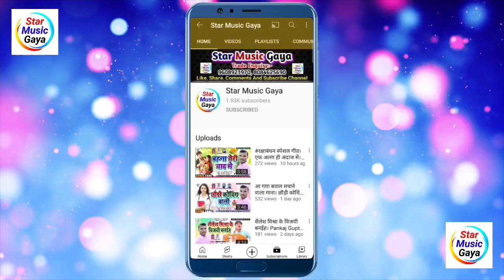चन्दन छलिया यादव के अवाज में। घरही चरैबउ बकरिया गे जान। Gharhi Charaibau Bakariya Ge Jan।AartiAnokha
~ Prastut Music चैनल में आप सभी का स्वागत है

Digital Partner- Hub Digital Media
Digital Head- Banti Kumar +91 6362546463

anupma_yadav
Anupama Yadav दर्दभरा ग़जल गीत | Aab Jab Akela Rahata Hun | Stage Show

Anupama yadav